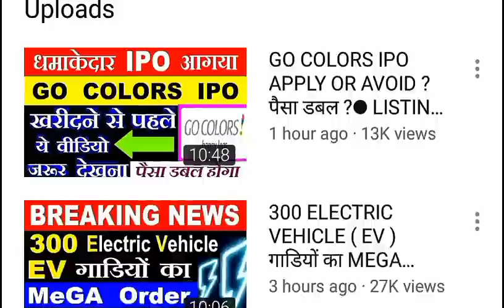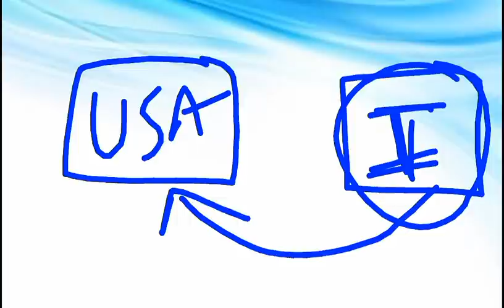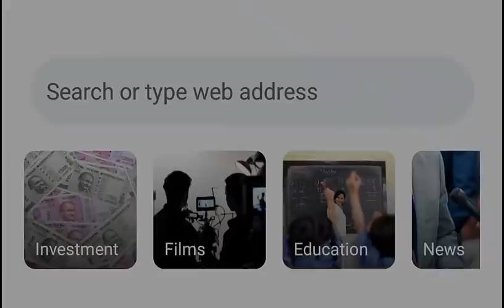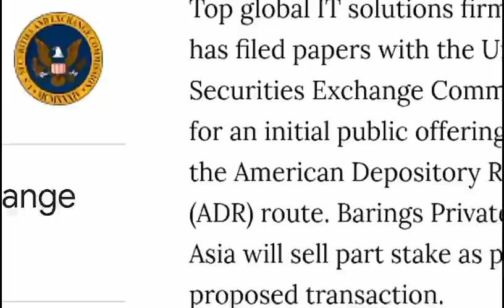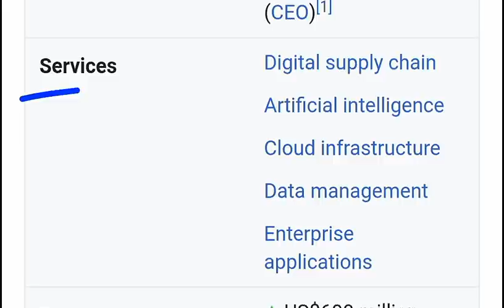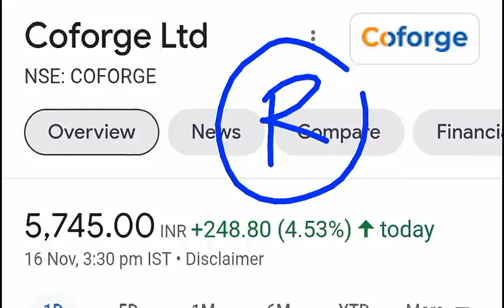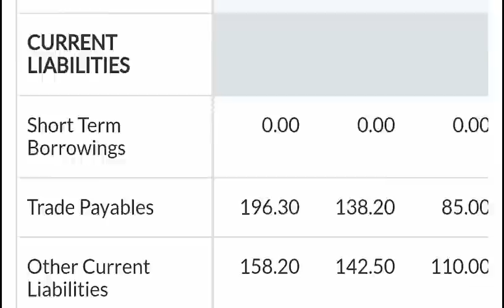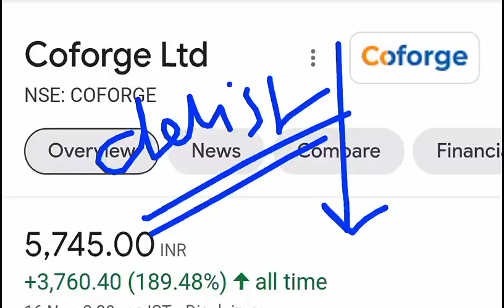इस भारतीय कंपनी ने अमेरिका में किया बड़ा धमाका | अमेरिका में आएगा IPO | COFORGE ADR NYSE NEWS SMKC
TY :)

TOPIC COVERED :

COFORGE SHARE
COFORGE STOCK NEWS
COFORGE ADR NEWS
COFORGE ADR
COFORGE IPO
COFORGE IPO NEWS
COFORGE IPO IN USA
COFORGE IPO IN NYSE
DOW JONES
AMERICAN STOCK MARKET
COFORGE NIIT
COFORGE NIIT TECH
SEC NEWS
SEC FULL FORM
SEC VS SEBI
COFORGE MULTIBAGGERSTOCK
COFORGE IT STOCK
COFORGE TARGET
COFORGE IPO LATEST NEWS
COFORGE IPO LATEST NEWS AND UPDATES
COFORGE LARGE CAP SHARE
COFORGE IPO UPDATE
COFORGE AMERICAN STOCK MARKET
COFORGE NEWS
SMKC

TY :)